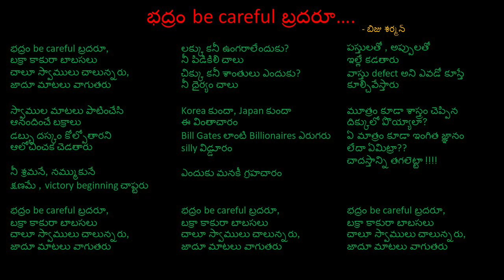Bhadram be careful brother - (Telugu parody against superstitions)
Innocent people are being fooled by many businessmen in the name of Astrology, Vastu, Numerology etc. Let us spread awareness in people and avoid them from being FOOLED by these fraudsters.

Presenting “Bhadram be careful brother” , A Telugu parody song,written and performed by Biju Sharman. Original composition is by Sri Kommineni for a Telugu (Indian) Movie MONEY.

This parody was done in the spirit of eradicating superstitions and motivating such believers to have belief in self rather than stones, names, so called auspicious date/time etc…